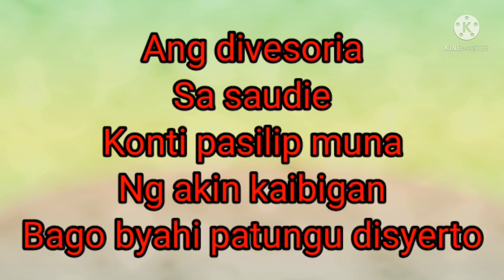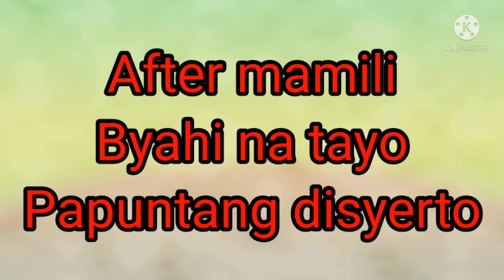One day gala ng aking kaibigan sa riyadh ||buhayofw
Tara mga ka krungskie samahan niyo po kami sa aming gala sa riyadh.